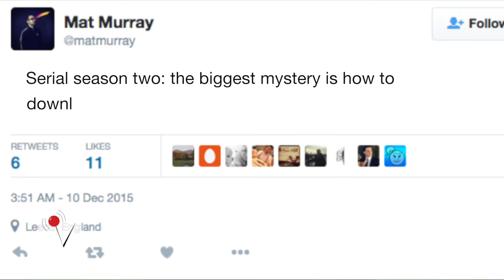New season of 'Serial' podcast drops, breaks the internet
Season 2 of Serial's podcast was released this morning, profiling U.S. soldier Bowe Bergdahl's capture and release from the Taliban. Fans couldn't wait to listen to the first podcast and crashed the site. Sean Dowling (@seandowlingtv) has more.